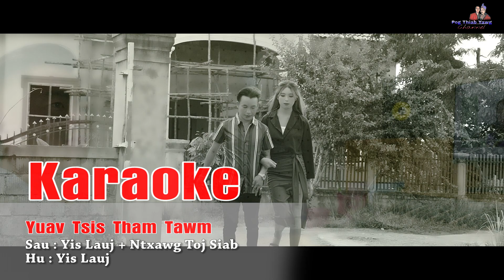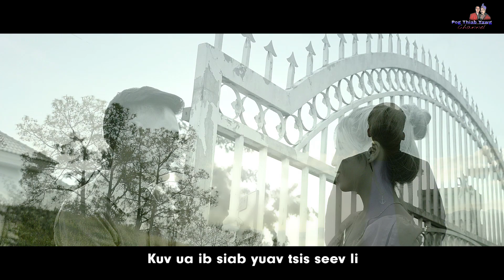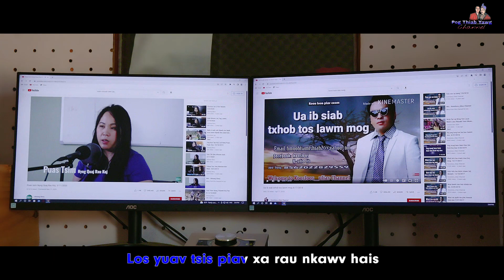Yis Lauj - Yuav Tsis Tham Tawm - KARAOKE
Copyright @ 2022 by Pog thiab Yawg Channel. Thov pab share and like nawb!

Txwv tsis pub rub coj mus HU tso rau lwm tshooj Youtube or Facebook uas tsis tau kev tso cai tsis li ntawv koj txhob tu siab nawb. Tsuas you nej hu ua si thiab lom zem xwb. ua tsaug!!!